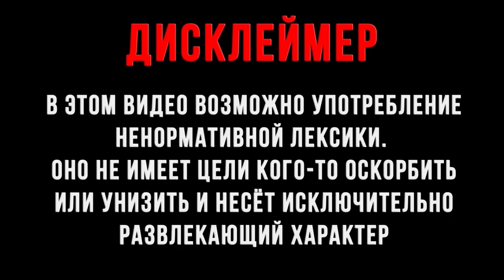VJLink коротко о шмыге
VJLink  мысли о своей бывшей девушке Лизе.